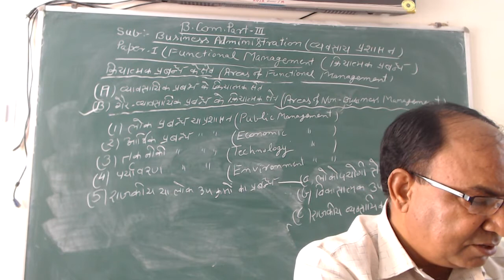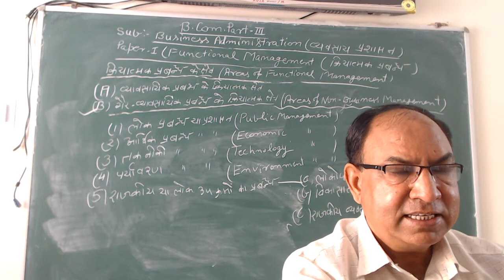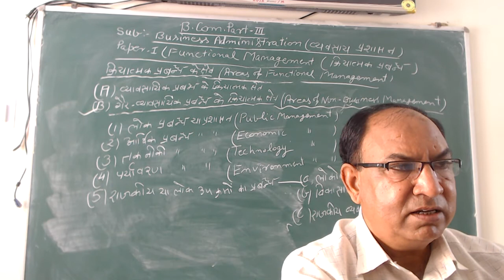FUNCTIONAL MANAGEMENT-3 (B.Com.-III, Paper-1) By Dr. D.K. Sharma (B.Adm.)